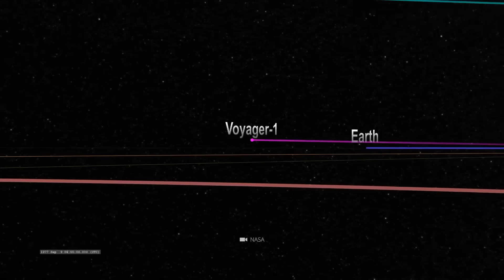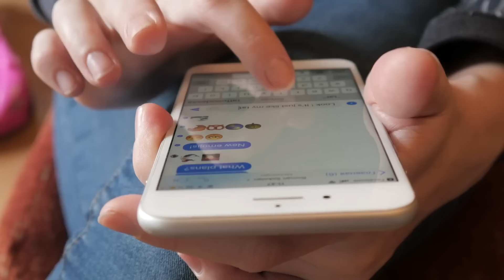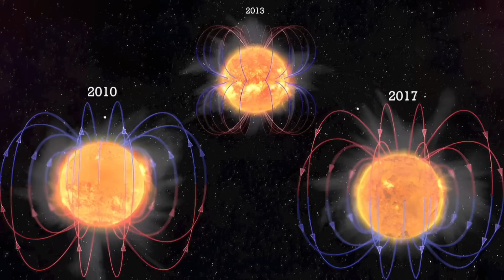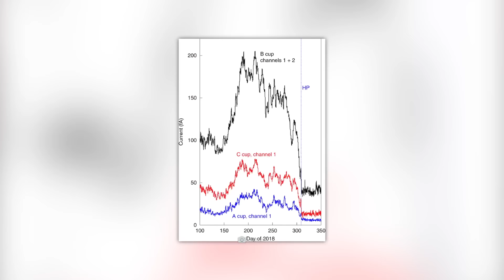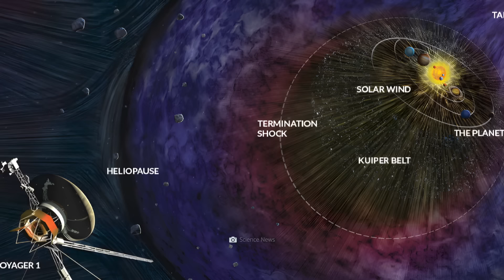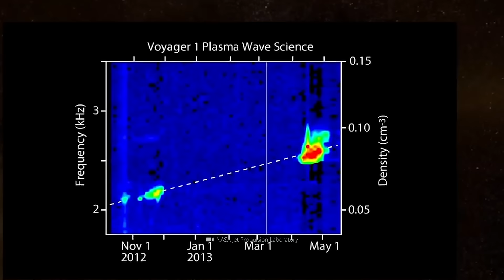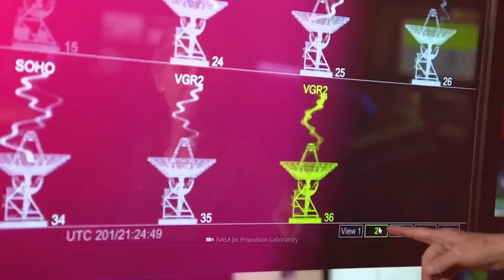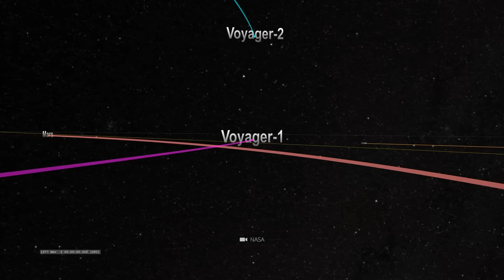Voyager vient d'envoyer ce message alarmant à la Terre !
Voyager 1 a envoyé à la Terre des signaux mystérieux que la NASA qualifie d'anormaux ! Aucun autre objet fabriqué par l'homme n'a jamais voyagé aussi loin dans l'espace que le vaisseau spatial et sa sonde sœur identique. Mais qu'est-il arrivé à Voyager 1 dans les profondeurs de l'espace ? Avons-nous enfin obtenu une réponse au dossier d'or de Voyager ? Ou Voyager 1 est-elle même tombée sous l'emprise d'une civilisation extraterrestre ?